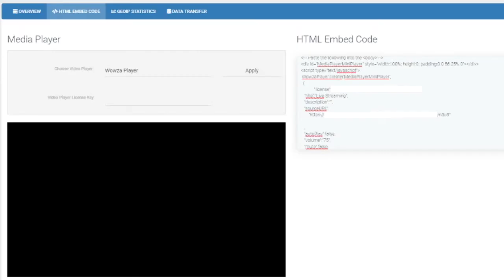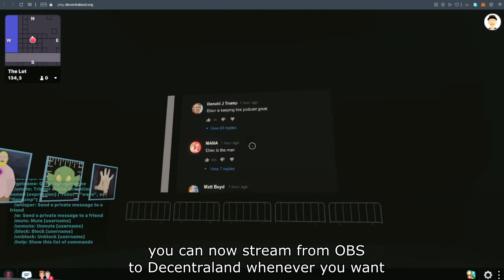How to Live Stream in Decentraland (No Coding Required)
This tutorial shows how to live stream video/audio in Decentraland using OBS Studio and RTMP-Server.com. This is a simple method to stream .m3u8 not only in Decentraland, but in any situation.